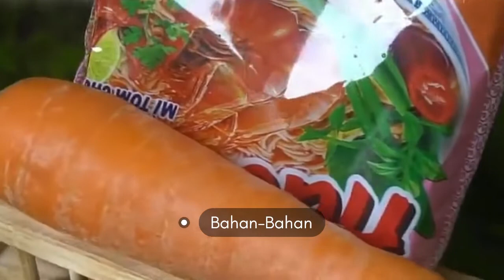Cara Bikin Mie Sakura Jadi Enak||Pake Alat Masak MINION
Mie Goreng MINION
Baha-bahan

Mie instan
Sosis
Telor
Wortel
Daun bawang
Cabe

Lisensi                                    Lisensi Atribusi creative cosmmons
                                                 (Boleh digunakan kembali)